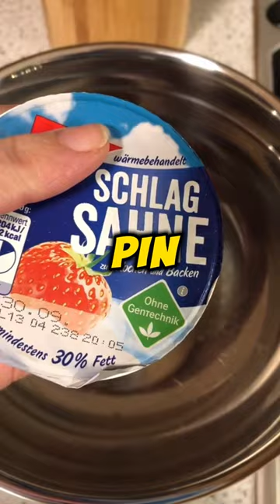Peter and the pastor discus the problem that his wife